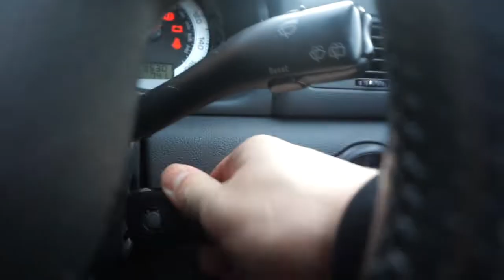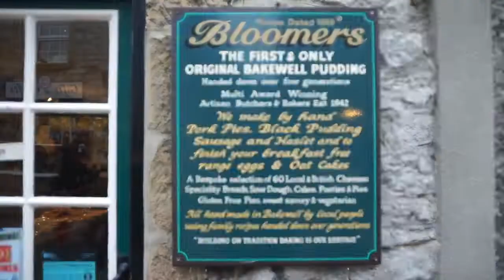Incredible trip to the Peak District + trying BAKEWELL PUDDING!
This is our trip to the Peaks: Incredible coffee, long walks and trying authentic Bakewell Pudding!

I've written up what we got up to today and included links to some of the place, in case you fancy exploring them yourself!

We headed out to the Peak District on a very snowy weekend. Our first stop was Castleton which was completely snowed in and then we headed up winding misty roads to the town of Bakewell.

Here, I booked us in to try the original Bakewell tart and also some Bakewell pudding at a place called the Original Bakewell Pudding Shop. It was hard to find, but so worth it.

We spent the night in Buxton and found a gorgeous place called The Grasshopper Café for breakfast the next morning, before heading out on a long walk.

It was a perfect weekend and I wanted to share it with you!